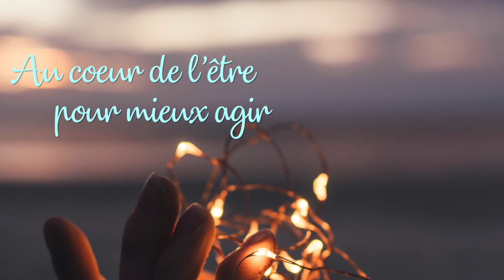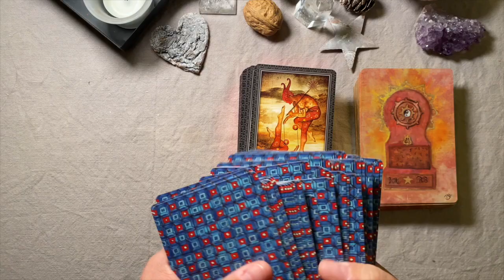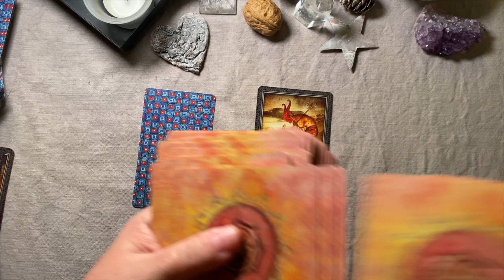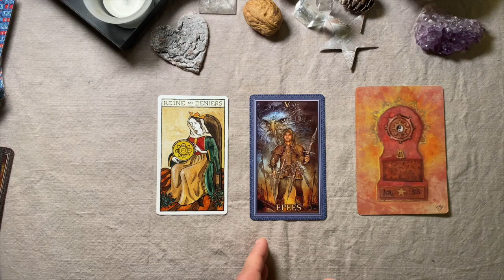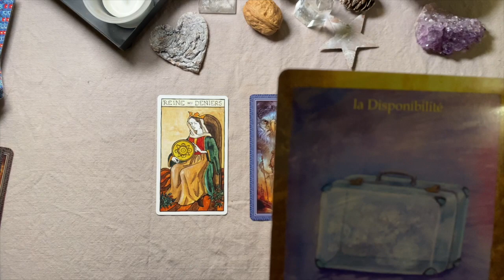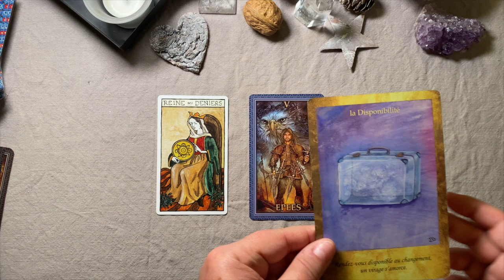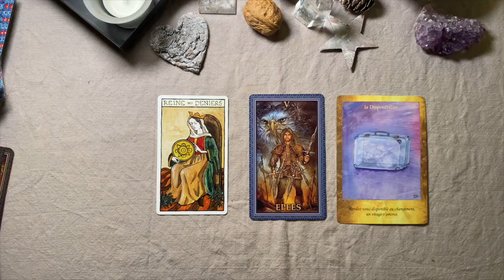CAPRICORNE • Transition 2021 / 2022 🧚 Taroscope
Cette lecture concerne le signe du Capricorne (solaire et ascendant).

Chaleureusement ♡
Béatrice

Générique créé par Béatrice Gomez.